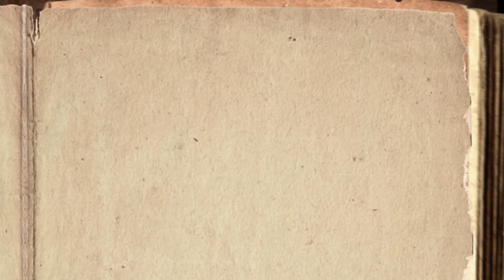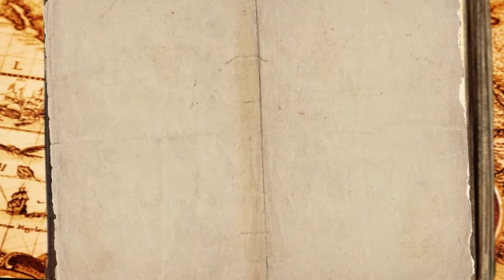Khair Mohammad Mehsud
Haji Khair Mohammad one the Most Respectable Tribal Leader Of waziristan.